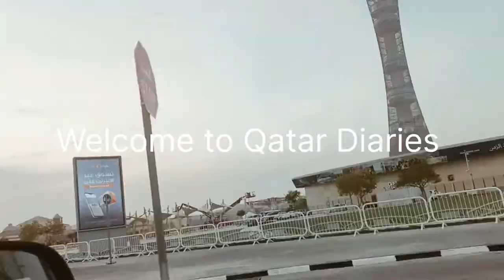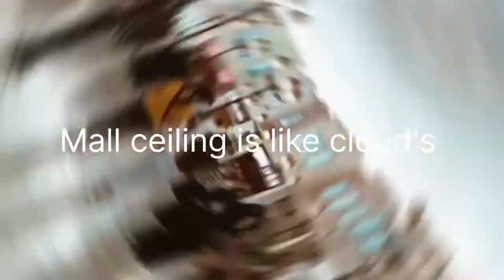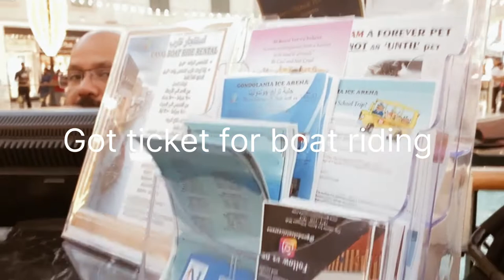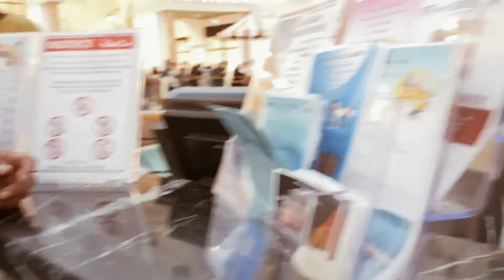Villaggio Mall vlog | Al Waab street | Doha | QATAR | best place to visit for foreigners in Qatar